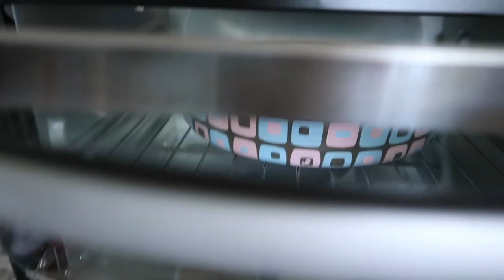MESA POSTA DIA DOS PAIS - CAFÉ DA MANHÃ E ALMOÇO - NOSSO ALMOÇO - MESVERSÁRIO DO ARTHUR - CAHDECORA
MINHA LOJA DE DECORAÇÃO  @CAHDECORA.LOJA
FACEBOOK CAHDECORA